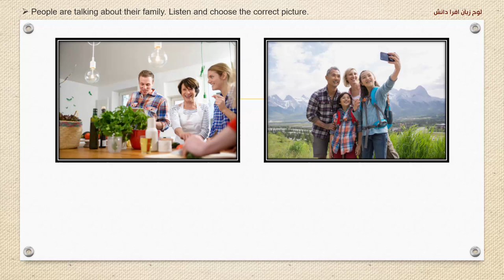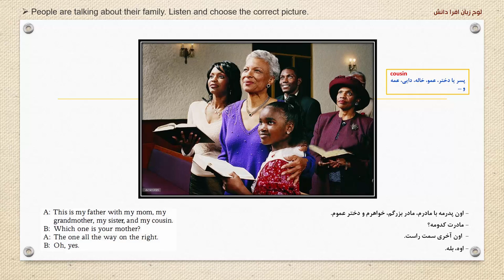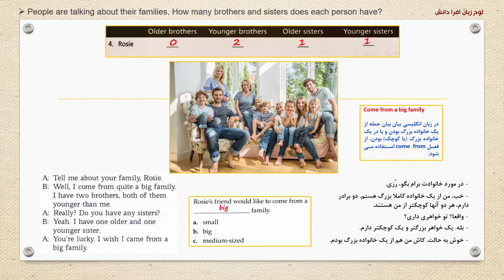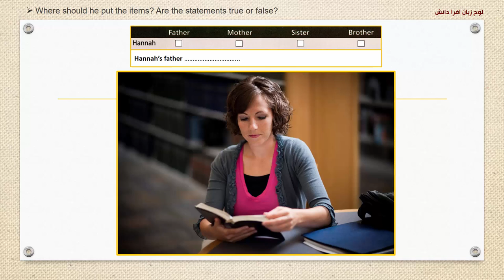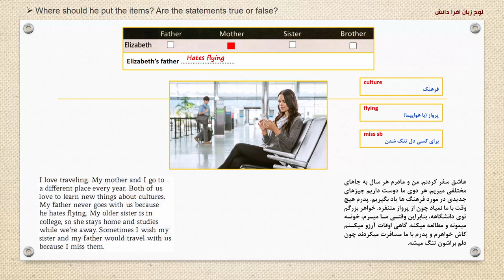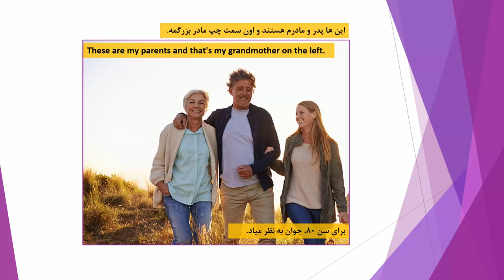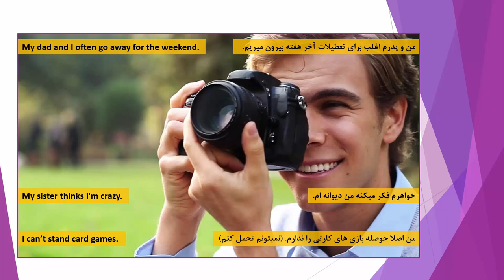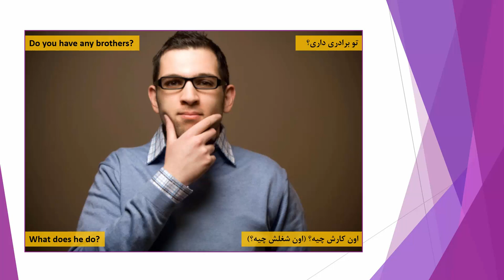آموزش رایگان زبان انگلیسی